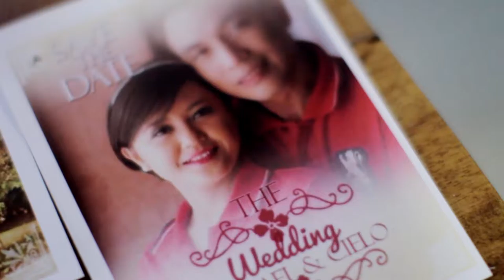Mikoi and Cielo Highlights Video by shutterOne Photography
Mikoi  and Cielo Highlights Video
by shutterOne Photography